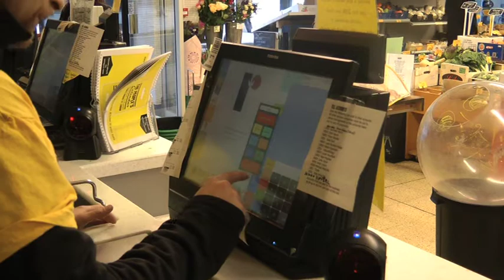A New People's Supermarket in Hackney?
A short film on the plans to open a new 'People's Supermarket' in Hackney

Made for our TV newsday classes at City University

Reported by Becca Attfield
Filmed by Nicky Henderson & Becca Attfield
Edited by Nicky Henderson
January 2012